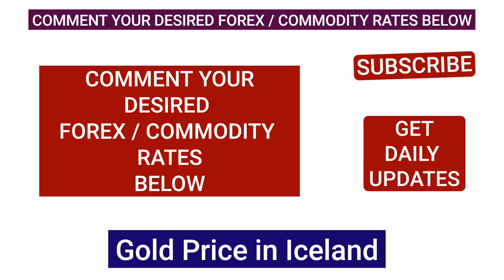Today Gold Price in ICELAND , 24K & 22K 21K 18K Carat Gold Rate in Indonesian Rupiah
gold price in Iceland
gold price Iceland
gold price ISK
gold rate Iceland
gold cost in Iceland
gold investment Iceland
gold buying Iceland
gold selling Iceland
gold jewelry Iceland
gold bullion Iceland
gold coins Iceland
Specific Keywords
24k gold price Iceland
22k gold price Iceland
18k gold price Iceland
14k gold price Iceland

Iceland gold rate today
Current gold price in Iceland
Gold rate Iceland
Gold price per gram in Iceland
Gold price in Icelandic krona
Iceland gold market
24k gold price in Iceland
Gold price in Reykjavik
Gold jewelry price in Iceland
Iceland gold bullion price
Iceland gold coin value
Gold buying in Iceland
Where to buy gold in Iceland
Gold price forecast Iceland
22k gold price in Iceland
18k gold price Iceland